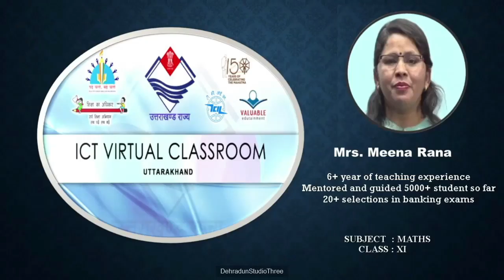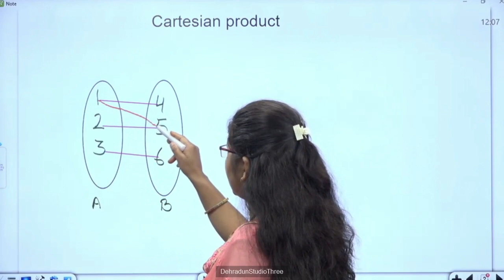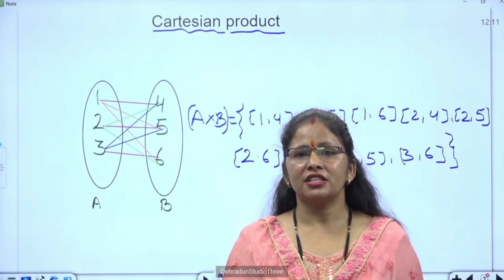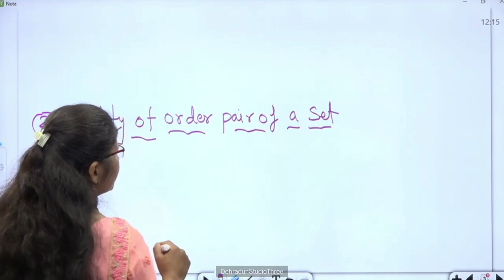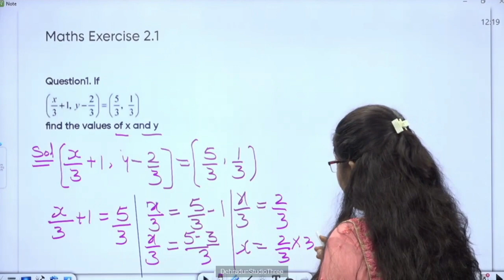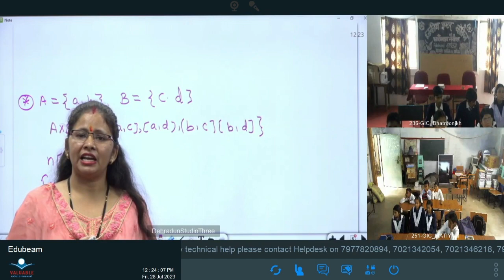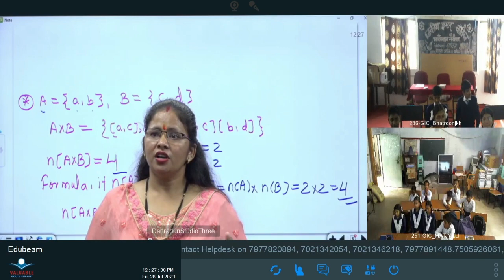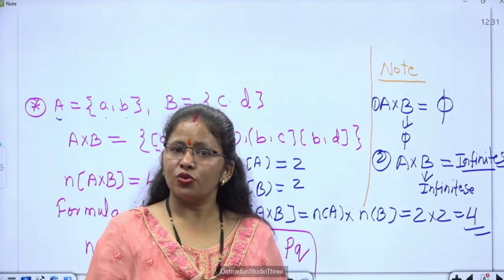कक्षा 11: विषय: गणित भाग- 22 (28.07.2023) आईसीटी वर्चुअल क्लास रूम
28072023_11.55 To 12.30_Maths_Relations and Functions_Mrs. Meena Rana_XI_Part 1